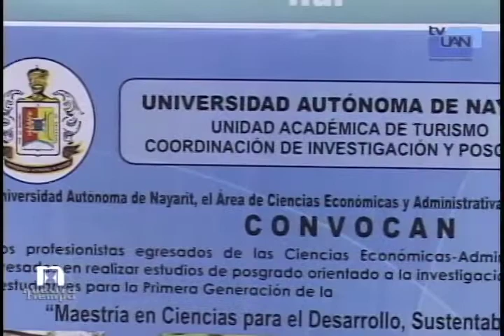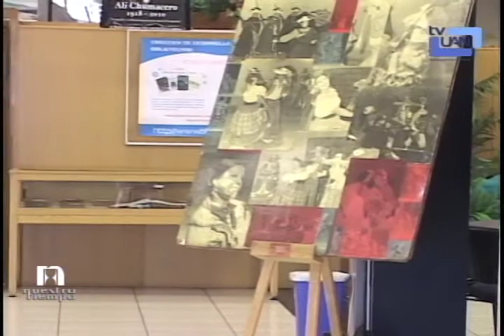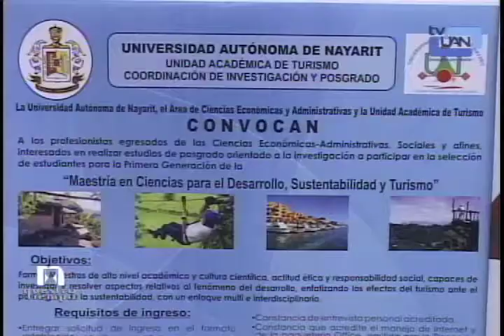Nuestro Tiempo-Maestría en Desarrollo Sustentable